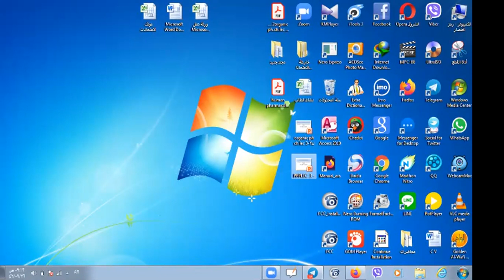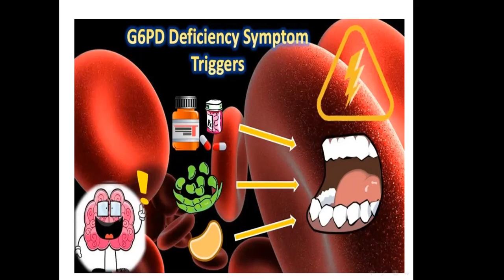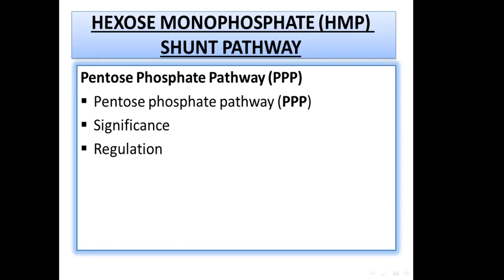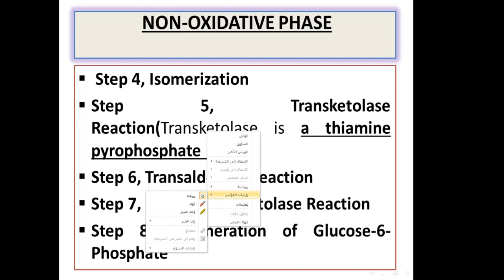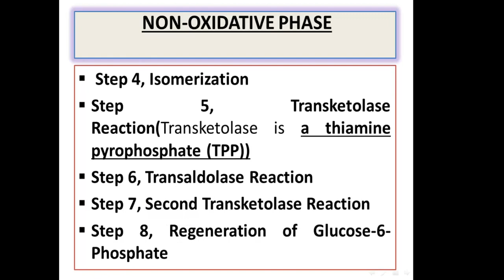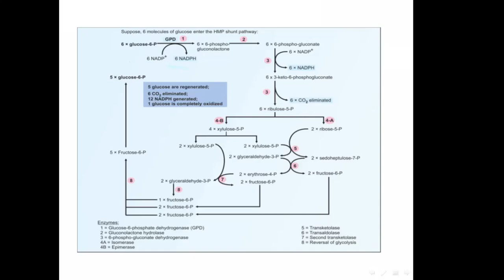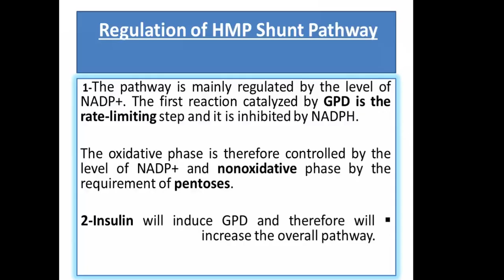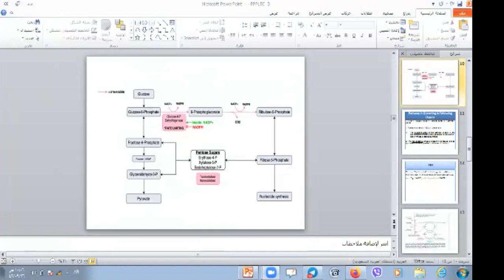Biochemistry II Lec 3 part 1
HMP shunt pathway
Dr. Fadhil Abbas